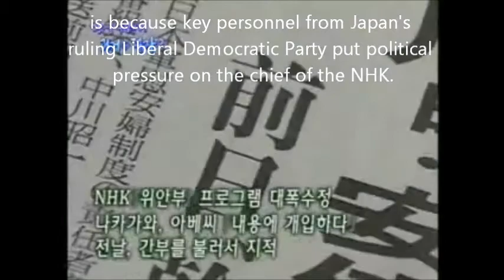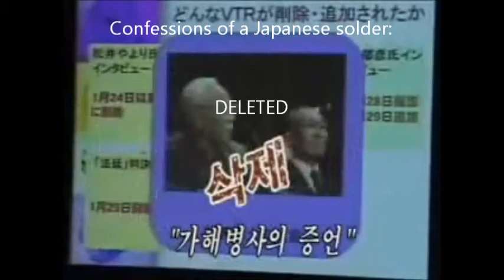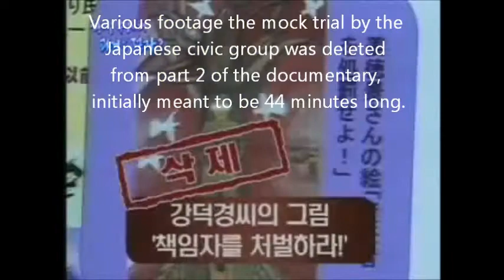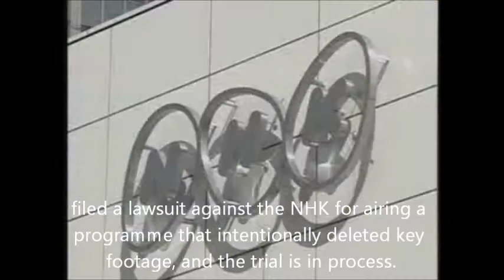Comfort Women: NHK admits to government censorship of documentary 위안부 왜곡방송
NHK, Japan's state-owned broadcasting company, created a 4-part documentary on the horrors of the sex slaves in the Japanese military during World War II.

Satoru Nagai, a chief producer, confessed in a press conference that there was political pressure to censor certain important footage that criticizes the Japanese government for its involvement in the practice of forced sex slaves.